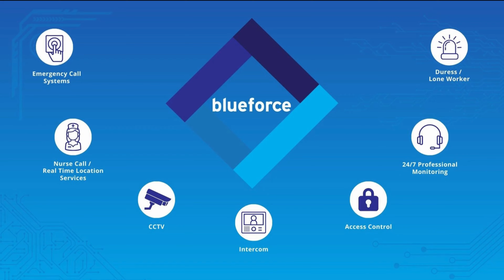Blueforce - Proud sponsor of the 2024 Award for Salesperson of the Year